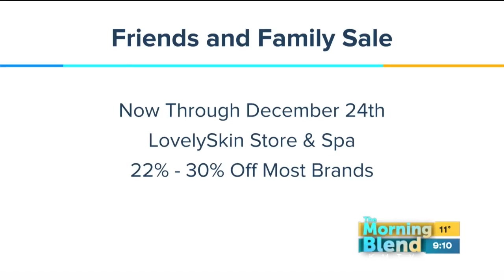Dr. Joel Schlessinger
Gift the gift of beauty this holiday season with help from LovelySkin Store and Spa!  We'll find out what makes this store unique from the man who started it:  Dr. Joel Schlessinger!